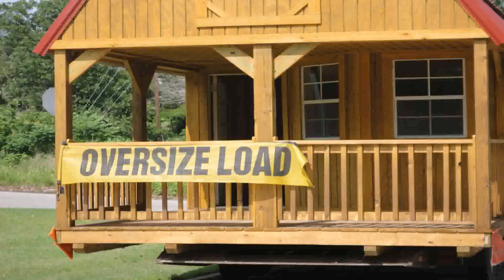Budget House Plans In Philippines (see description) (see description)